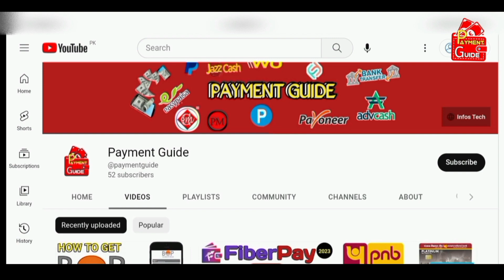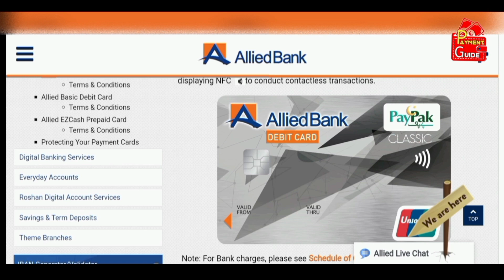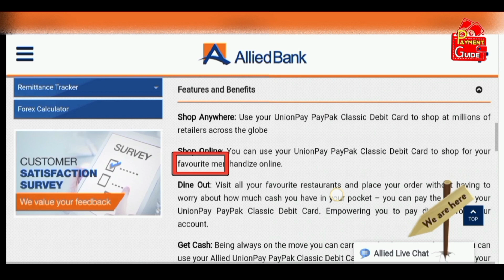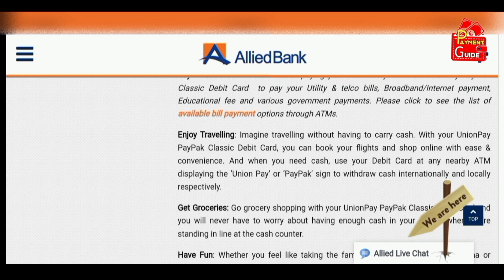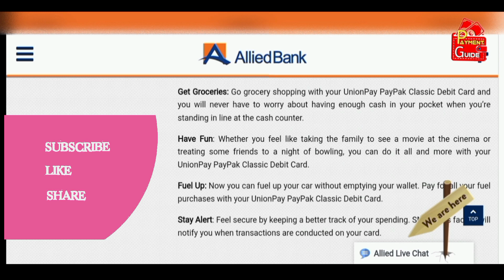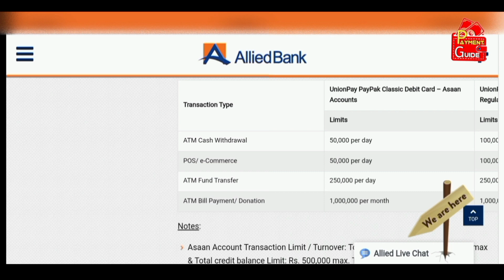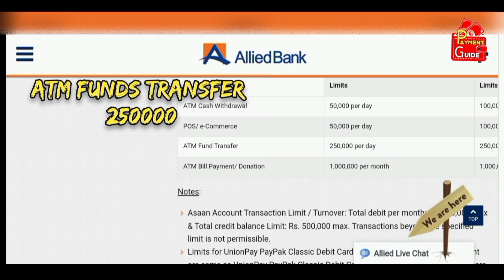ABL UnionPay PayPak Classic Debit Card Details?|Allied Bank Limited UnionPay PayPak Card Details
ABL UnionPay PayPak Classic Debit Card Details?  | Allied Bank Limited UnionPayPayPak Debit Card Complete Details | ABL ATM card Annual charges

In this video, you will know all the details about ABL UnionPay PayPak classic debit card.
In addition, you will also know the per day transaction limits and funds transfer of Allied Bank Limited Unionpay PayPak classic debit card.
So, to know all the details watch the video till the end without skipping.